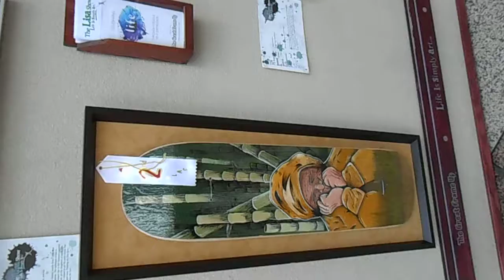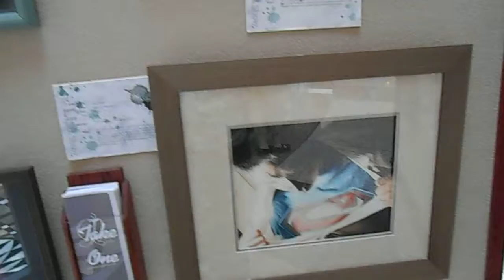Exploring the "Windy City" with NamelessFlux (part 2)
The second part of the video